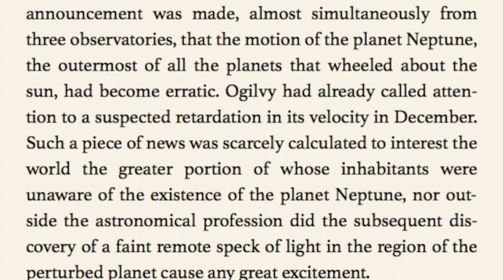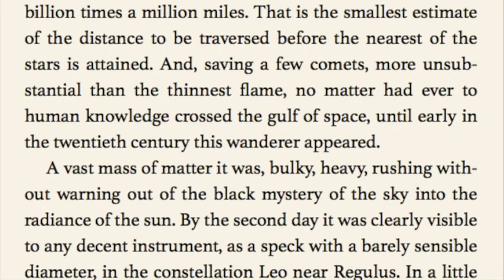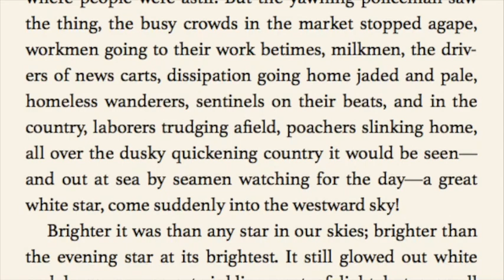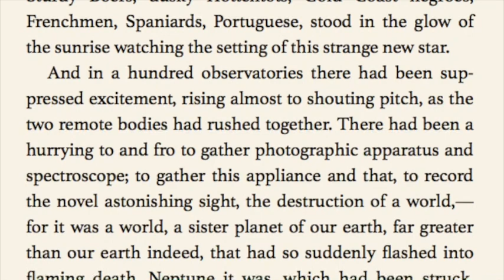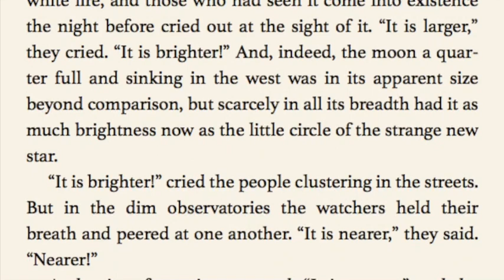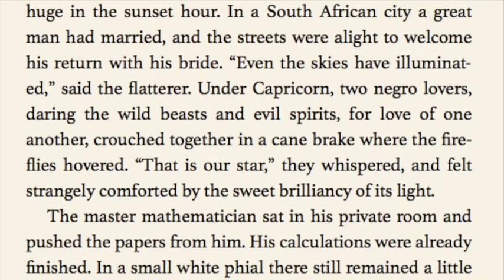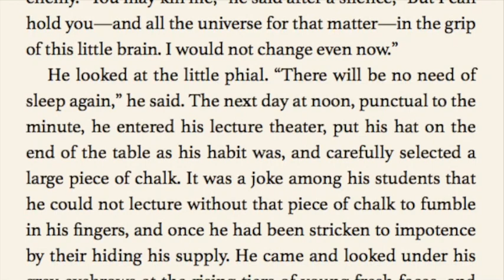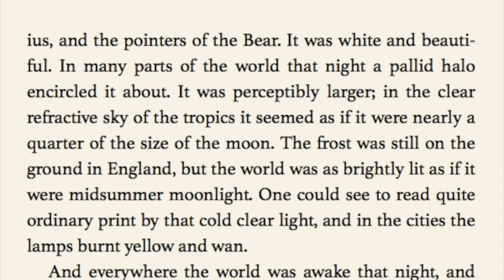'The Star' | Short Story by H.G. Wells | AUDIOBOOK PART 1/2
Part 1 of an original reading of 'The Star' by H.G. Wells (1897), an apocalyptic  dystopian short story which imagines a star rocketing toward planet Earth.

Listen and read along to improve your vocabulary, your English pronunciation and listening, or just to enjoy some beautiful prose.

NB: Wells includes in his writing the term 'negro', which in modern day English is no longer politically acceptable. I use the original language for authenticity, but please appreciate that this text is from a different time, with different norms, and I in no way condone the use of this term today.